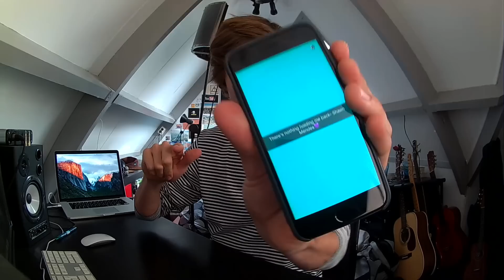There's Nothing Holdin' Me Back - Shawn Mendes | One Hour Song Challenge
Stuur me post:
Passeerdersgracht 18
1016XH Amsterdam

Hoi! Ik ben Simon de Wit, en eigenlijk ben ik altijd vrolijk. Best handig. :)
Op mijn kanaal upload ik muziek gerelateerde video’s (ik ben namelijk verliefd op muziek maken). Daarnaast breng ik ook muziek uit onder de naam ‘Blanks’. Zoek maar op Spotify!
Iedere woensdag om 15 uur upload ik een nieuwe video. De series die je op mijn kanaal vindt zijn One Hour Song Challenge, Mashup en Simon Geeft Antwoord. En tussendoor upload ik af en toe ook nog iets anders.